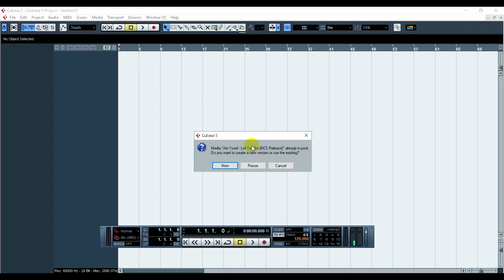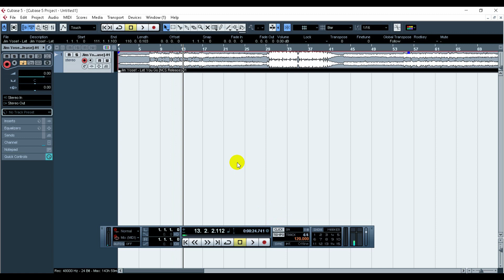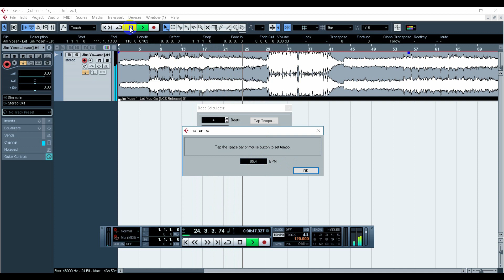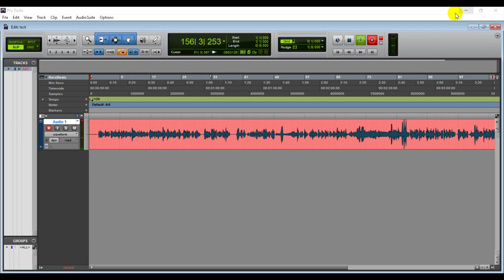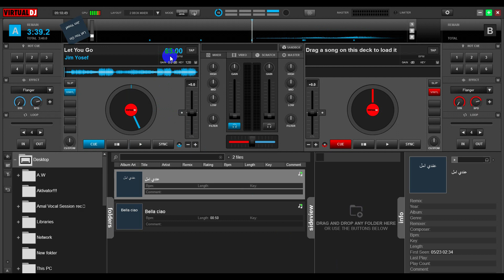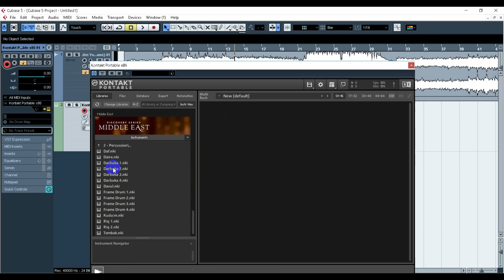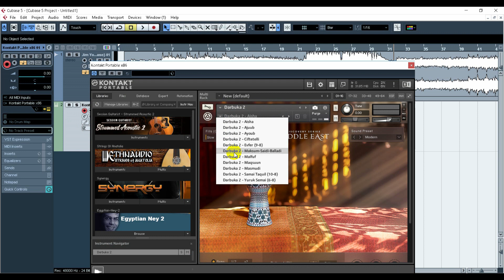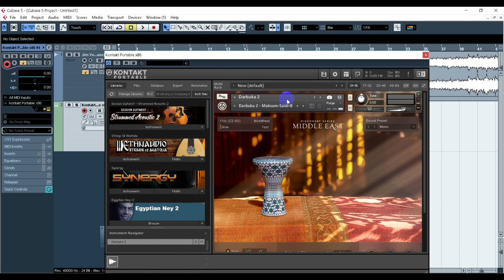كورس التوزيع المستوي الرابع الحلقة 8 إزاي تعرف سرعة اي أغنية